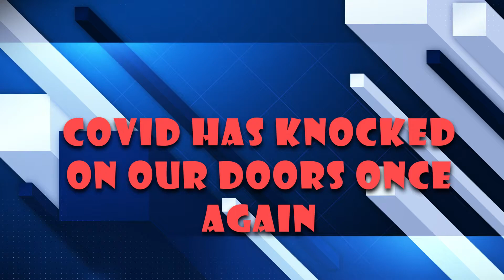INDIAN ARMY' EDUCATION DRIVE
IN THIS PANDEMIC OUR CHILDREN'S EDUCATION SHOULD NOT BE HAMPERED. FOR ENSURING THIS GOVERNMENT AND ARMY ARE PROVIDING FACILITIES FOR ONLINE EDUCATION